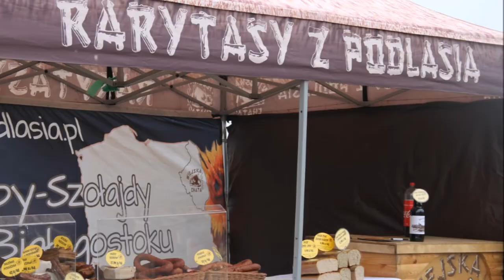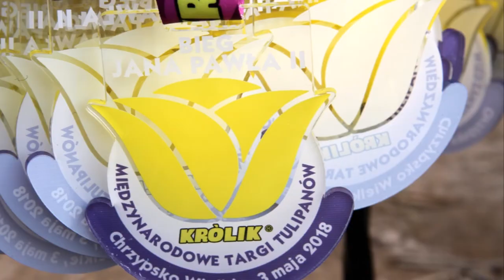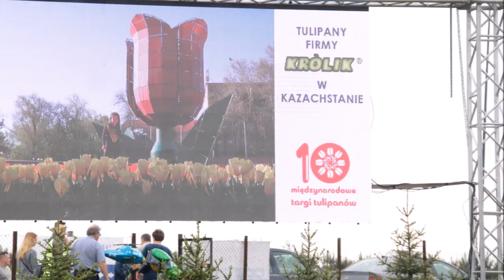Chrzypsko Wielkie - X Międzynarodowe Targi Tulipanów 2018 - firma KRÓLIK